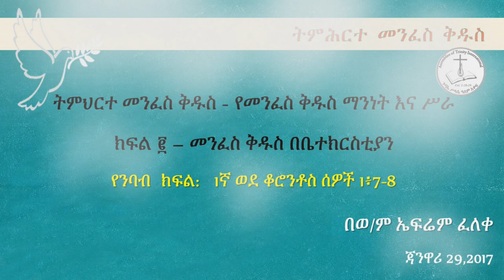Ephrem Feleke ክፍል ፪ – መንፈስ ቅዱስ በቤተ ክርስቲያን- በወ/ም ኤፍሬም ፈለቀ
ጉባኤ ሥላሴ ዓለም አቀፍ
(ዕሁድ ጃንዋሪ 29, 2017)

ቃለ እግዚያብሔር አቅራቢ: ወ/ም ኤፍሬም ፈለቀ
ትምህርተ መንፈስ ቅዱስ - የመንፈስ ቅዱስ ማንነት እና ስራ
ክፍል ፪ – መንፈስ ቅዱስ በቤተ ክርስቲያን
የንባብ  ክፍል:   1ኛ ወደ ቆሮንቶስ ሰዎች 1፥7-8

ዋናው ሐሳብ፥ መንፈስ ቅዱስ፥ በዚህ ዘመን በቤተ ክርስቲያን ውስጥ እንዲሁም በዓለም የእግዚአብሔርን ገቢራዊ ሐልዎት ወይም መገኘት በመግለጽ እየሰራ ነው።